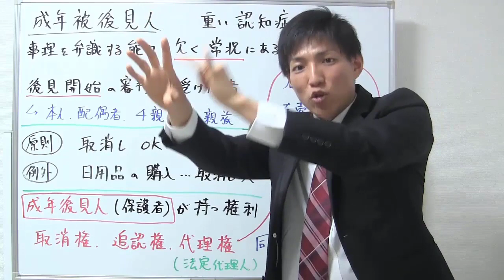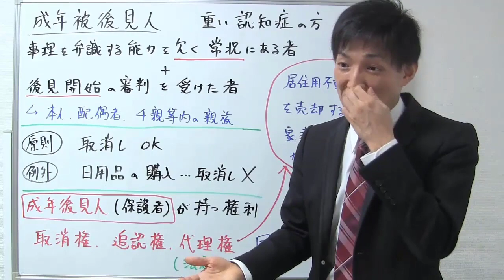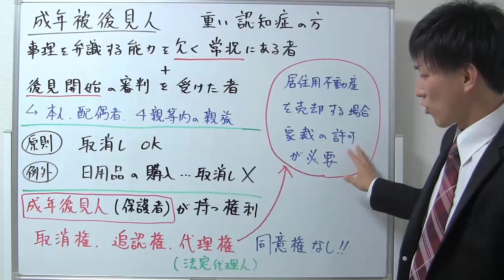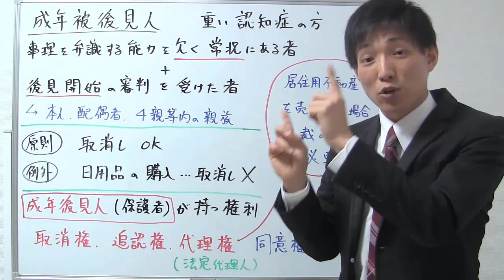【権利関係】成年被後見人とは？基本ポイント【宅建通信レトス】